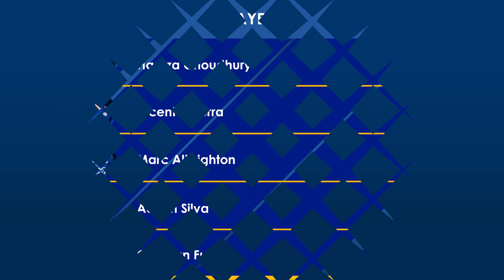Hamza Choudhury | Leicester City | Fantasy Premier League Quiz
This is the official YouTube channel of Leicester City Football Club.

You can find specially selected clips from our live programmes, special features, the latest clips from our First Team and Development Squad plus much more.

All our content can be found in full on LCFC TV, the home of all Leicester City video content. You’ll need to be a digital member to watch it, it takes less than a minute to sign up, and best of all, it’s free!

Visit LCFC.com for everything else Leicester City, or search LCFC on Facebook, Twitter and Instagram for the latest news and updates.